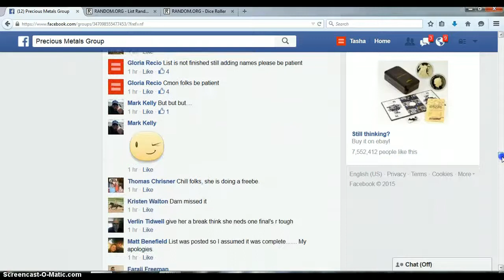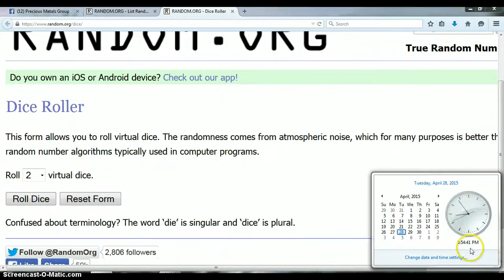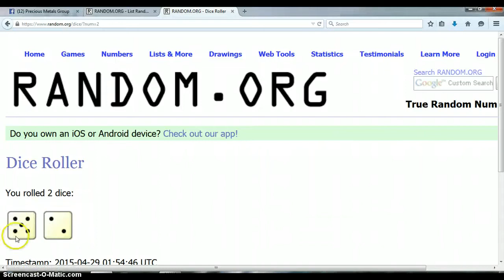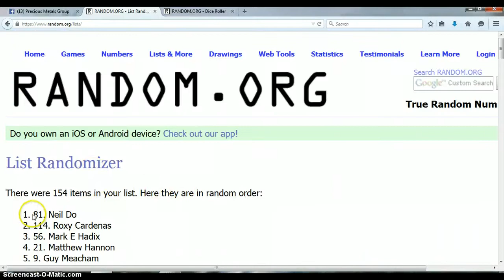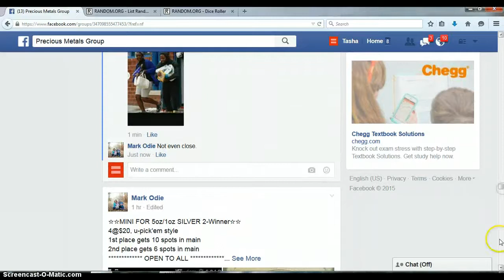PMRG FREEBIE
1 OZ ROUND